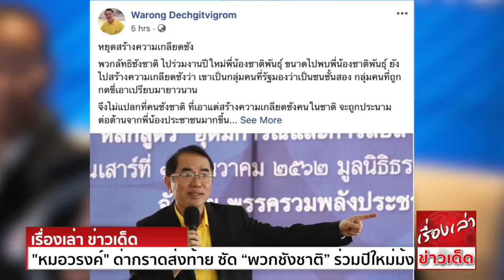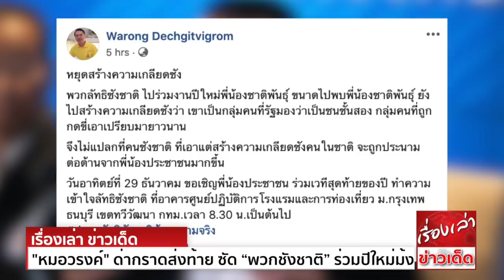ชังชาติวนไป "หมอวรงค์" ด่ากราดส่งท้าย ซัด “พวกชังชาติ” ร่วมปีใหม่ม้ง สร้างความเกลียดชัง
หมอวรงค์ ด่ากราดส่งท้าย ซัด “พวกชังชาติ” หลัง "ธนาธร" ร่วมงาน “ปีใหม่ม้ง” ชี้ ไปสร้างความเกลียดชัง
นพ.วรงค์ เดชกิจวิกรม สมาชิกพรรครวมพลังประชาชาติ (รปช.) โพสต์เฟซบุ๊ก Warong Dechgitvigrom เรื่อง “หยุดสร้างความเกลียดชัง” ระบุว่า
พวกลัทธิชังชาติ ไปร่วมงานปีใหม่พี่น้องชาติพันธุ์ ขนาดไปพบพี่น้องชาติพันธุ์ ยังไปสร้างความเกลียดชังว่า เขาเป็นกลุ่มคนที่รัฐมองว่าเป็นชนชั้นสอง
กลุ่มคนที่ถูกกดขี่เอาเปรียบมายาวนาน
จึงไม่แปลกที่คนชังชาติ ที่เอาแต่สร้างความเกลียดชังคนในชาติ จะถูกประนาม ต่อต้านจากพี่น้องประชาชนมากขึ้น
นพ.วรงค์ ยังได้ระบุเชิญชวนอีกว่า
วันอาทิตย์ที่ 29 ธันวาคม ขอเชิญพี่น้องประชาชน ร่วมเวทีสุดท้ายของปี ทำความเข้าใจลัทธิชังชาติ ที่อาคารศูนย์ปฏิบัติการโรงแรมและการท่องเที่ยว
ม.กรุงเทพธนบุรี เขตทวีวัฒนา กทม.เวลา 8.30 น.เป็นต้นไป

ทั้งนี้สืบเนื่องจาก เมื่อวันที่ 27 ธ.ค. ที่ อ.พบพระ จ.ตาก นายธนาธร จึงรุ่งเรืองกิจ หัวหน้าพรรคอนาคตใหม่ ร่วมงานประเพณีวันปีใหม่ม้ง
โดยมี นายณัฐพล สืบศักดิ์วงศ์ ส.ส.แบบบัญชีรายชื่อ พรรคอนาคตใหม่ จากกลุ่มชาติพันธุ์ม้ง นำเดินชมงานและร่วมกิจกรรมต่างๆ
โดยตอนหนึ่ง นายธนาธร กล่าวกับประชาชนบนเวทีกิจกรรมว่า วันนี้พรรคอนาคตใหม่ มี ส.ส.ที่เป็นตัวแทนกลุ่มพี่น้องชาติพันธุ์ 2 คน คือ
1.นายณัฐพล ส.ส.บัญชีรายชื่อชาติพันธุ์ม้ง
และ 2.นายมานพ คีรีภูวดล ส.ส.บัญชีรายชื่อชาติพันธุ์กะเหรี่ยง
โดยเหตุผลที่เราพยายามผลักดันให้มี ส.ส.ซึ่งเป็นคนชาติพันธุ์ในสภาผู้แทนราษฎร เพราะเราเชื่อในเรื่องคนเท่ากัน เราเป็นเพื่อนประเทศเดียวกัน
เป็นเจ้าของประเทศ เป็นเจ้าของผืนป่า เป็นเจ้าของทรัพยากรธรรมชาติร่วมกัน มีสิทธิเสรีภาพเท่าเทียมกันต่อหน้ากฎหมาย